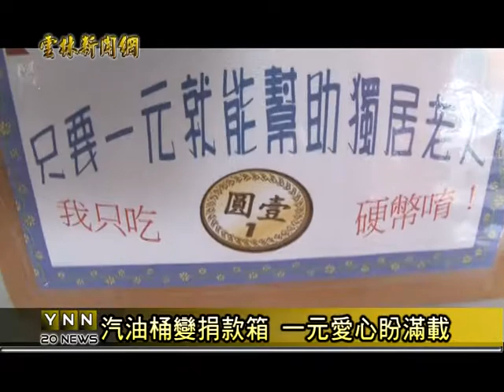雲林新聞網-北港汽油桶捐款箱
民眾常看的捐款箱，大小都差不多一個盒子大，不過，華山基金會北港站，這個超大型的捐獻桶，可是一般捐款箱的好幾倍，仔細一看，是人家報廢不用的汽油桶，加以利用，讓許多民眾嘖嘖稱奇引起圍觀，因為大家都很好奇，這由汽油桶變身的捐款箱，什麼時候才會裝滿愛心。